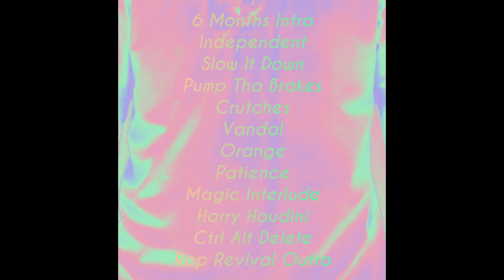Harry Houdini - K-Man Raps (Official Audio)